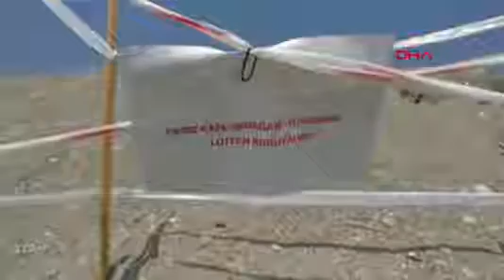Yönünü kaybeden yavru caretta carettaları, denizle buluşturdu